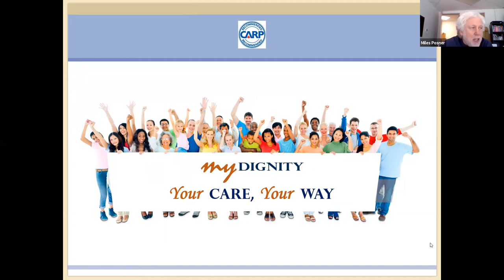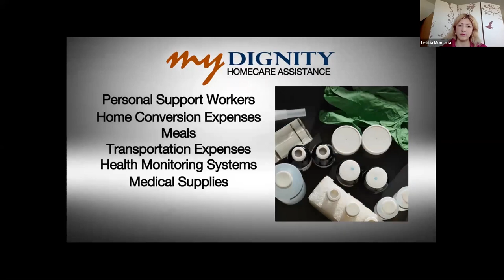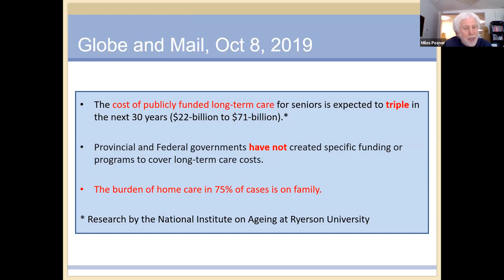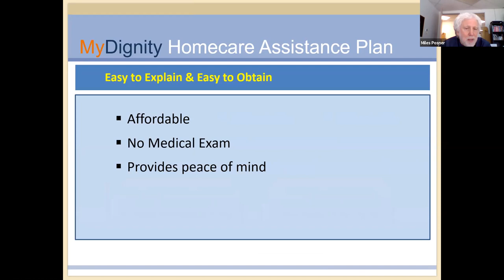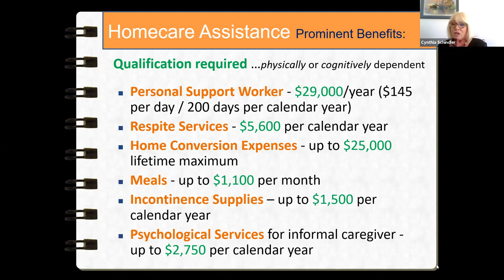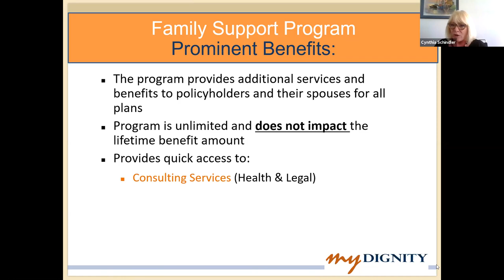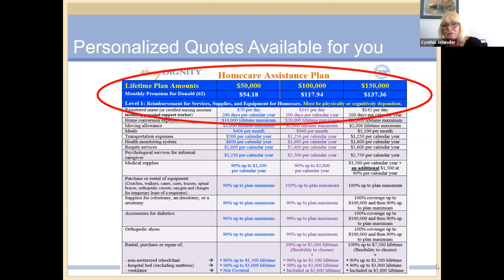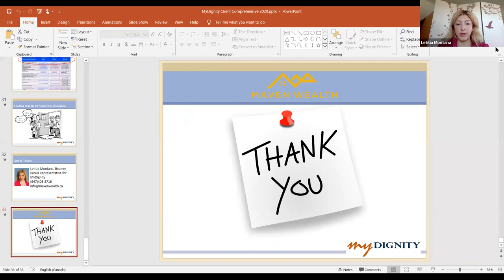Who Will Take Care of You? And Where Will the Money Come From?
Money Matters Session 2: Who Will Take Care of You? And Where Will the Money Come From?

In these unprecedented times, many of us have seen more than ever before the problems with government-run long-term care facilities. Many of us have loved ones who we've not been able to see in person in months, and we can only hope and pray that they are being looked after as we would all want to be looked after at that stage in life. Unfortunately, we've all heard in recent days about some of the neglect that transpired at some of the facilities right here in Ontario.

When given a choice, most people would prefer to receive care in their own homes, however, unfortunately, finances are often a barrier.

On this week's webinar, I have the pleasure to have as my guests the founders of MyDignity, Canada's leading provider of HomeCare Assistance plans, that can provide substantial financial assistance to ourselves and our loved ones in need, and can be purchased at surprisingly affordable rates.